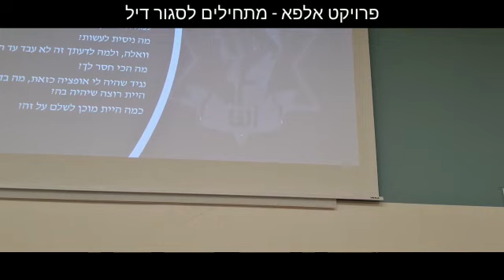נאור כהן I ערבית ביטחונית I ערבית לכוחות הביטחון I ערבית עסקית I מכירות בערבית I מתחילים לסגור דיל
אוהבים אתגרים? מחפשים עבודה עם שליחות? שחקני נשמה?
הכנה מעשית לתפקידי חוד החנית ומודיעין מתחילה בפרויקט אלפא.
-מעל גיל 21- ללא עבר פלילי-

ספר פרשה בדקיקה בתעתיק-ערבית-עברית פרשות השבוע ומועדי ישראל בערבית מדוברת בגובה העיניים עם מוסר השכל: